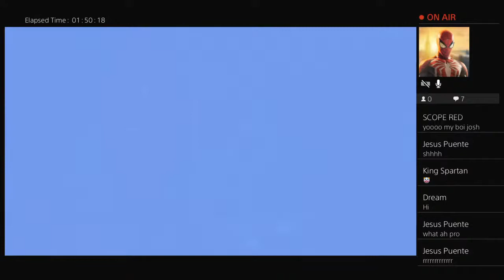Just Playing Minecraft